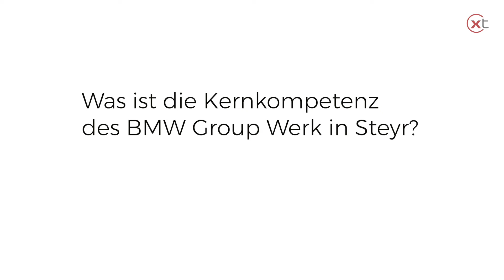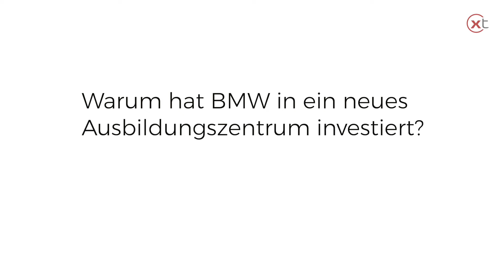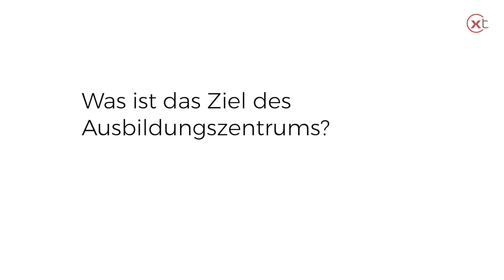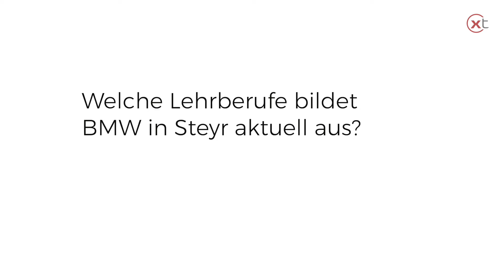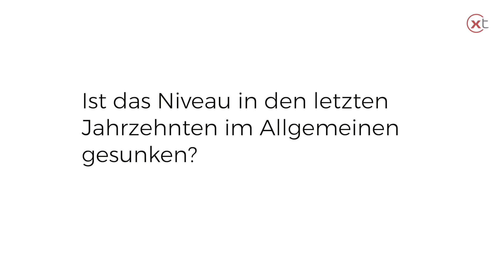Nachgefragt: Top-Lehrlingsausbildung bei Premium-Automobilhersteller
Seit über 40 Jahren produziert der deutsche Premium-Automobilhersteller BMW im Group Werk Steyr Diesel- und Benzinmotoren sowie Elektromotoren. Der Qualitätsanspruch ist sehr hoch, dementsprechend nimmt auch die Lehrlingsausbildung bei BMW einen sehr hohen Stellenwert ein. Wir sprachen mit Thomas Sakuler, Lehrlingsausbildner im BMW Group Werk Steyr, über das neue Ausbildungszentrum, die Inhalte der Lehrlingsausbildung sowie die Zukunft des Zerspanungstechnikers.

Am Ende des Videos gaben uns zudem vier Lehrlinge einen Einblick in ihre Ausbildung.

🎬Produktionsjahr: 2023

00:00 Einleitung
00:53 Ausbildungszentrum Steyr
03:33 Lehrberufe bei BMW
05:35 Lehre zum Zerspanungstechniker
07:07 Stichwort Facharbeitermangel
09:17 Berufsorientierung
11:15 Ablauf der Lehre bei BMW
12:16 Bewerbung bei BMW
13:43 Direkt aus der Lehrwerkstatt: Lehrlinge über BMW